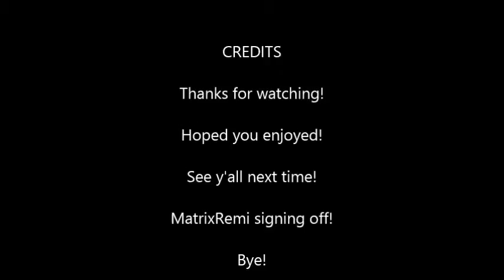Minecraft 10.2: Pop up Enderman!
Where did he come from?